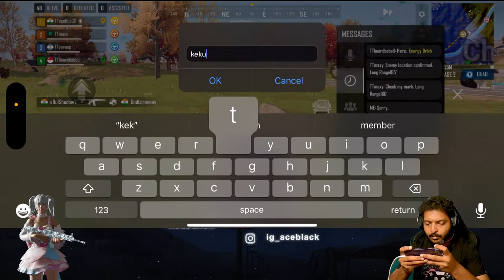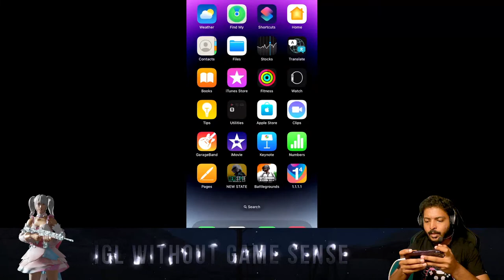JUST CHATTING WITH YOU ALL & TOURNAMENT POV LIVE ft. TEAM TAMILAS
Hey Guys,
This is Jasper. You might know me as ACEBLACK.
Since the start of my career, I have been consistent with my gameplay and always been working hard to achieve my goals.

• About •
→ Name – Jasper
→ Age - 22

• Social Media Handles •
UPI : jaspervalan@oksbi
Take Care ❤️🖤

PC SPECS:
Processor - INTEL I5 12600K
Graphics Card - ASUS RTX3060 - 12GB
Monitor - GIGABYTE  24" G24F-165HZ
SMPS - DEEP COOL PM750D